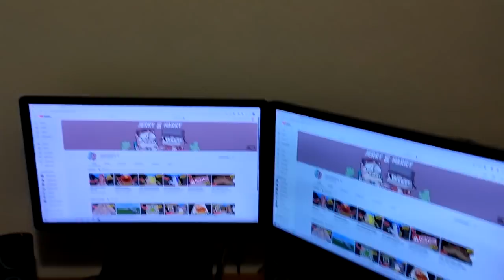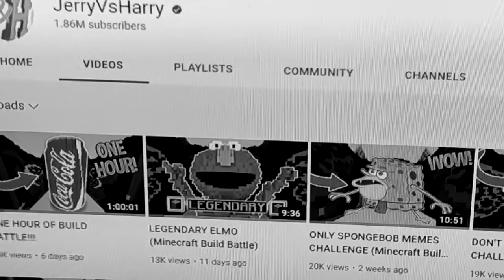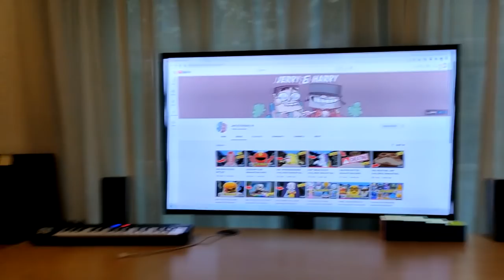Face Reveal. (actual)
After long overdue... it's time to finally reveal our faces!

This has been a long time coming and a tough decision. Hope you like what you see.